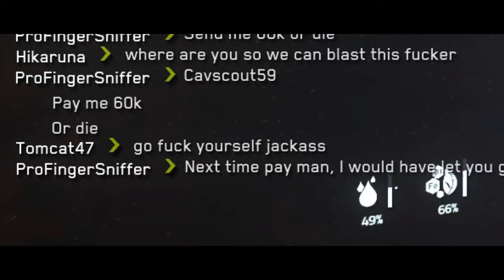Star Citizen Piracy: Salty Citizen Gets Interdicted Twice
A very unlucky citizen gets quantum interdicted twice by a pirate.